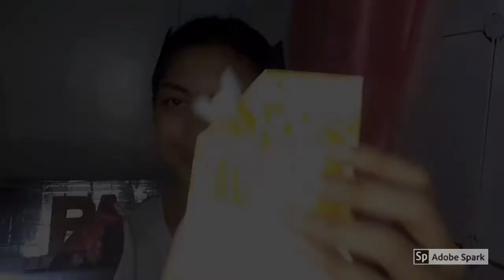Vlog#6 Unicorn Eyeshadow Tutorial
Please do watch it on HD 🌻